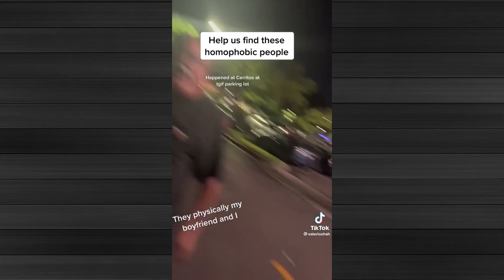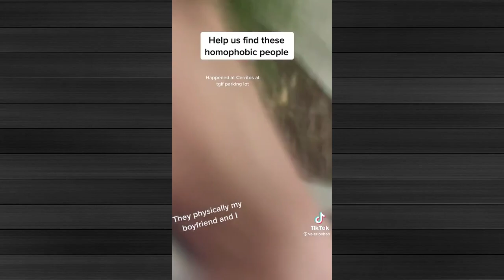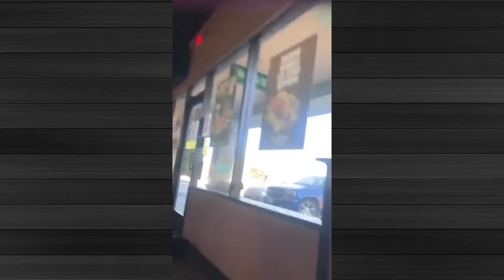Public Freakout #12 (People Causing Havoc In Restraunts, And A Wild Karen Spotted)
Little disclaimer i try to explain whats going on in each clip the best i can but sometimes there no information other than what you see in front of you so im also left in the dark